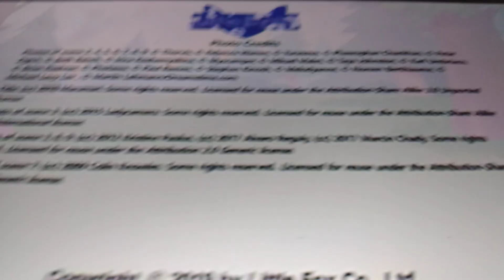meet the animals groundhog little fox